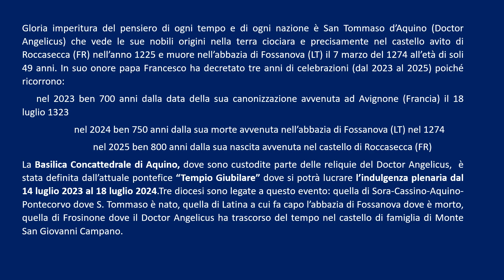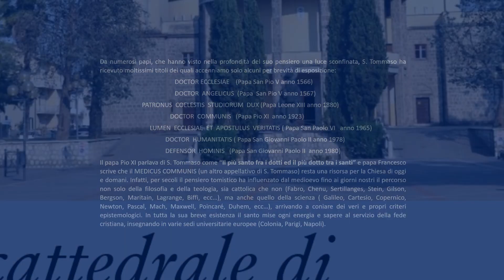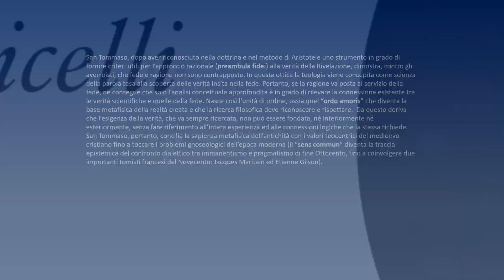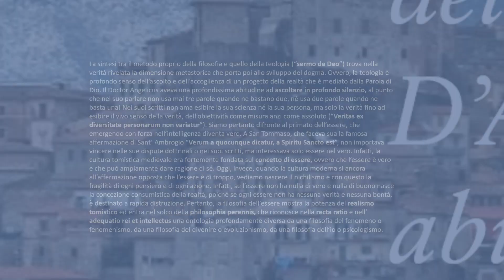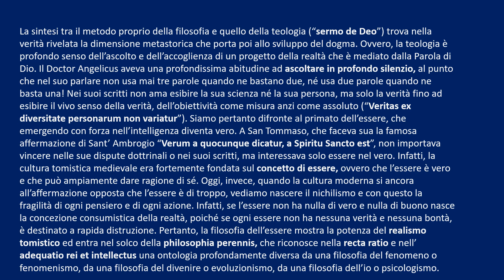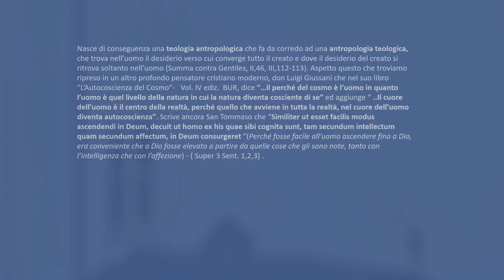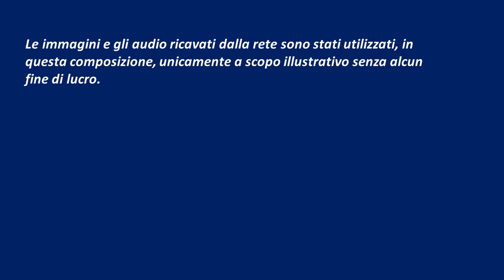San Tommaso d'Aquino "genio e attualità" : Autore Mario Catullo Gentilcore